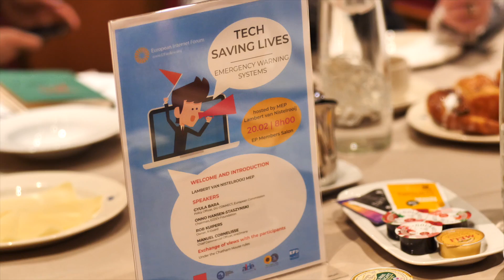EIFasks - Tech saving lives: Emergency warning systems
On 20.2, MEP Lambert van Nistelrooij and EIF invited members for an exchange of views on how modern technologies can warn and protect EU citizens in case of emergency.